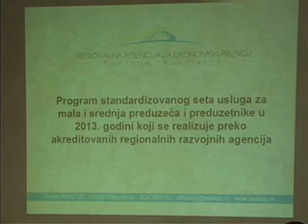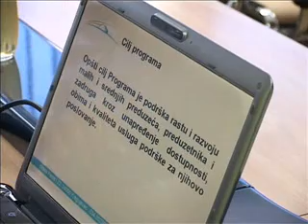2005 kmsp prezentacija programa za preduzeca